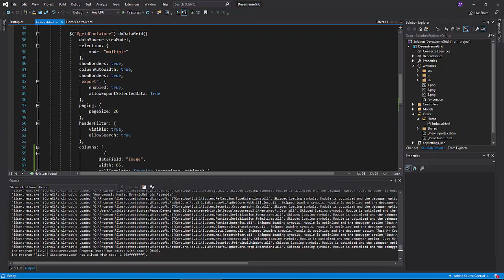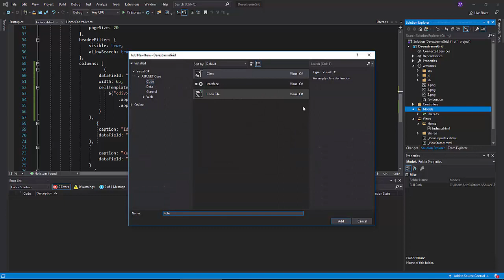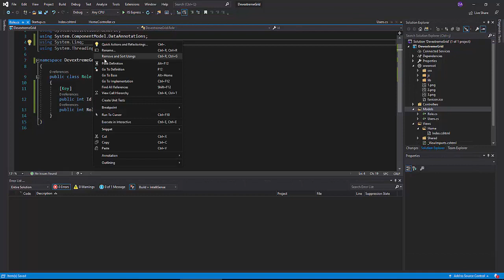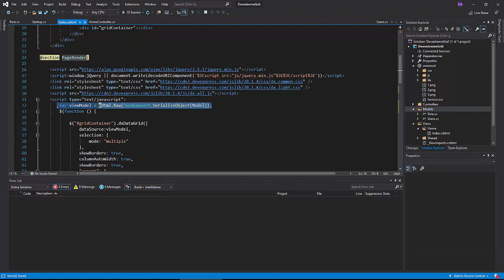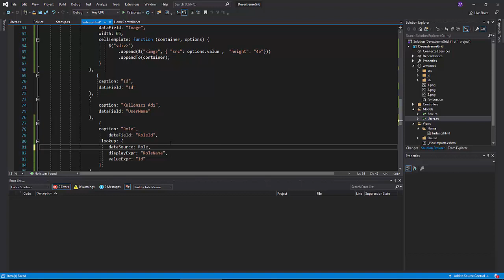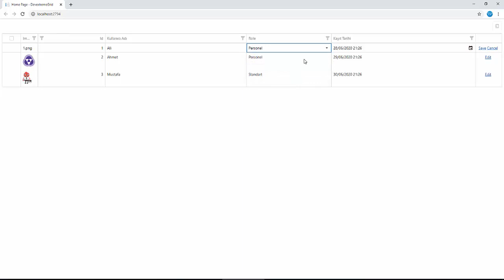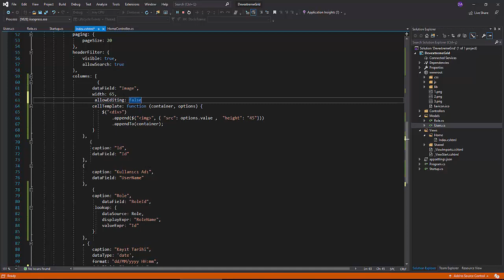Devextreme data grid img ve droplist ekleme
Devextreme data grid img ve droplist ekleme videosu.İlerleyen derslerde edit ve delete üzerine işlemler yapacağım.